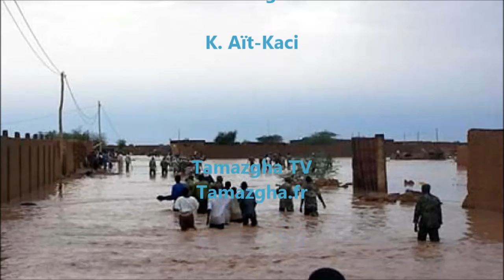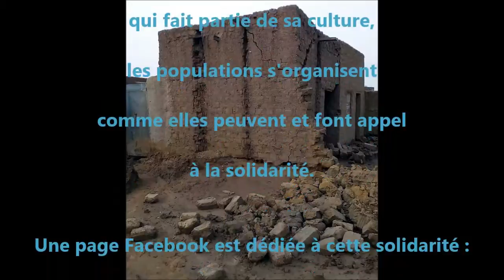Ingall sinistrée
Ingall, ville sinistrée.
Suite aux inondations de juin 2016.
Rencontre avec Sarah-Lili Fortuné.
Propos recueillis par Masin Ferkal, à Paris le 13 juillet 2016.

Vidéo de Tamazgha TV.
Tamazgha
22, rue Deparcieux - 75014 Paris.